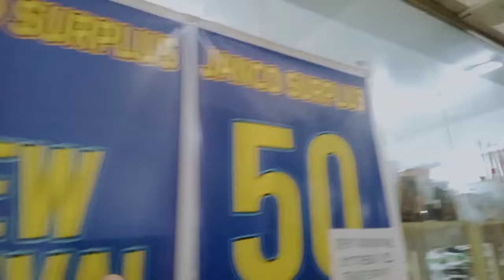Ukay 107New Arrival Ukay -Ukay Shoes Start 950 to 750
location LRT Anonas katabi Ng goldenlock Saka mercury drug